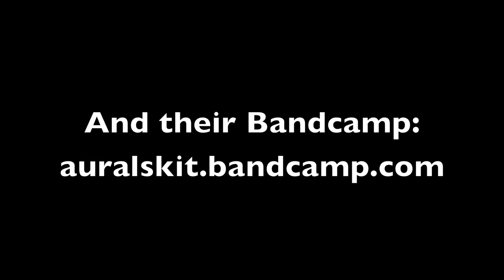Auralskit Live at London, 399 High Road's T-Chances Chimpyfest 2015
Up next is Auralskit!

NightGlider666